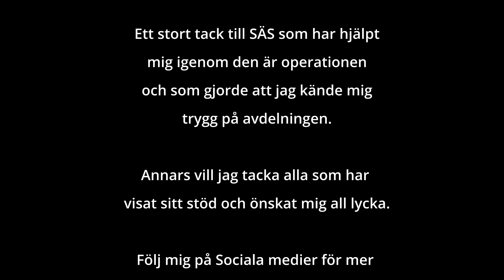Surgery At The Hospital (Vlog)